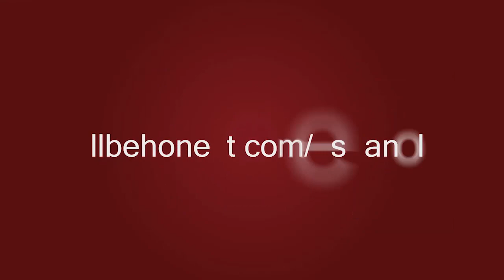¿Por qué dejar de pasar el plato de la ofrenda? - Tim Conway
Colocar un plato para la ofrenda delante de alguien es una manera de poner presión sobre ellos para dar, porque si no ponen algo, les preocupa que los demás vean que no lo hacen. Sin embargo, la Biblia no quiere este tipo de presión ejercida sobre las personas.